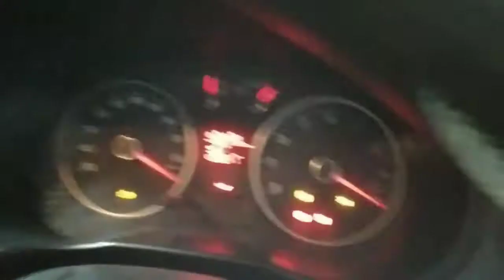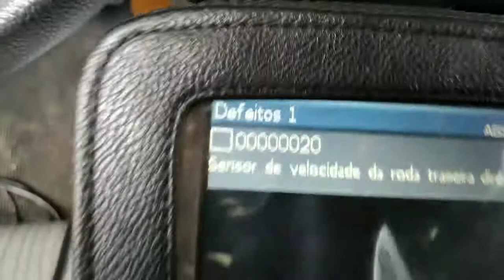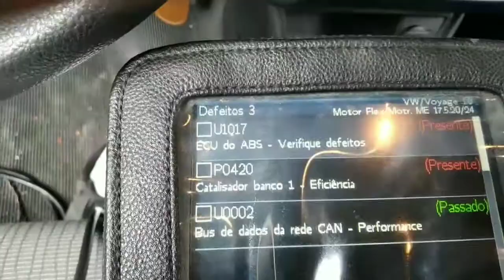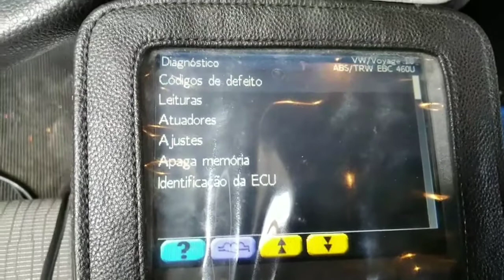ROUBARAM O CONECTOR OBD2 DO CARRO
ROUBARAM O CONECTOR OBD 2 DO CARRO, E TIVEMOS QUE REINSTALAR OUTRO PARA ACESSAR COM O SCANNER.